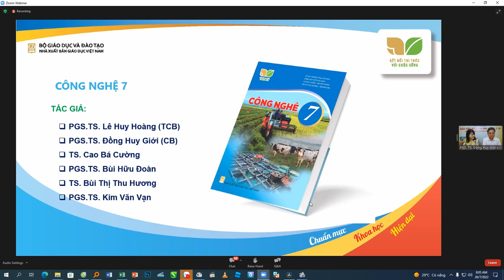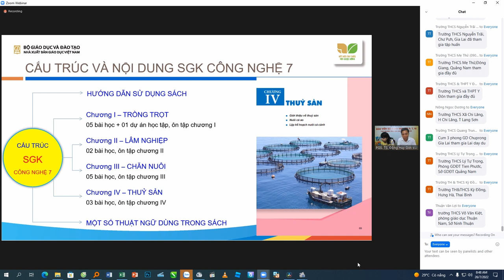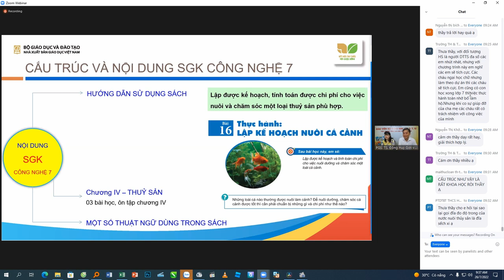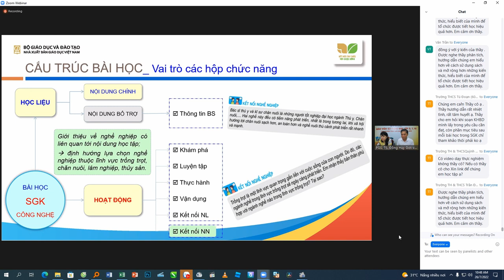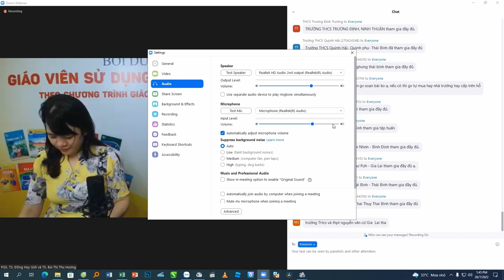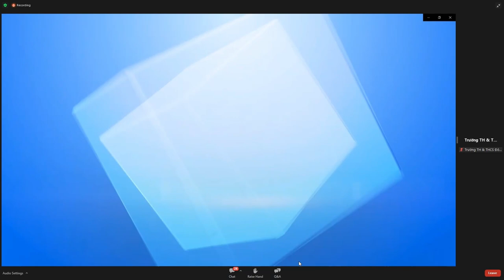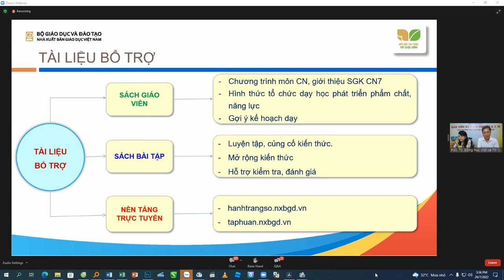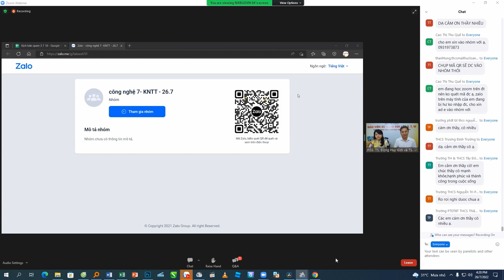tập huấn sử dụng sgk công nghệ 7 - kết nối tri thức với cuộc sống - full